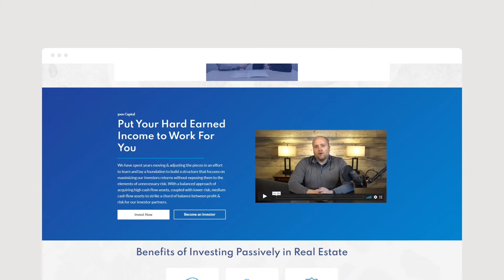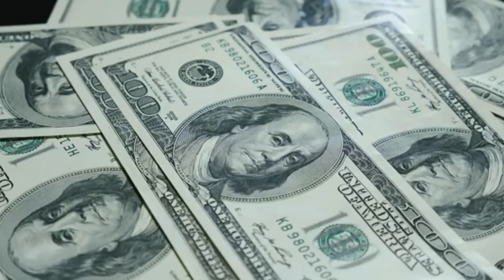Things You Must Know About Real Estate Insurance with Michael Haltman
In this episode of Cash Flow Pro, we talk with Michael Haltman, CEO of Hallmark Abstract Service LLC. Michael began his professional career back in the 80s as a bond analyst. After that, he founded a Commercial mortgage lending company in the early 2000s. Eventually, Michael founded the company with the mission to provide high-quality real estate insurance services in NYC. He did this to address New York City legislation's challenges for property owners.

Legislation changes constantly and differs depending on your state, but it is essential to understand the basics so you can ask the right questions when insuring your real estate investments.

In this episode, we discuss:

Real estate legislation
How political mentalities can affect your transactions
The "anti-capitalist" mentality
Selling a title insurance policy
Insuring foreclosures
Insurance policies and how they differ depending on the state

Tune in on this episode to find out more!

Casey Brown